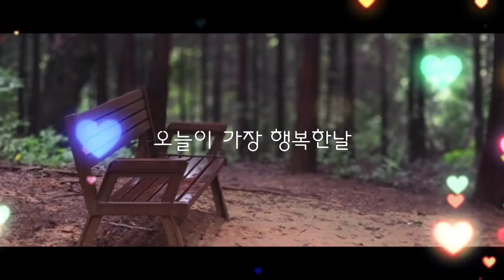태풍 마이삭이 지나간뒤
태풍 마이삭이 우리지역을 지나간 뒤
인근 산호천에 물이 넘친다.
그런데 유속이 너무빨라
물이 오래 머물지 못하고
바다로 흘러든다.
조금만 더 천천히 흘러가면
물고기들도 오래 머물텐데
바다를 향해거침없이 흘러가버린다.
제법 세차든 바람도 잦아들고
도심은 다시 평화로워진다.
이 또한 지나가더라